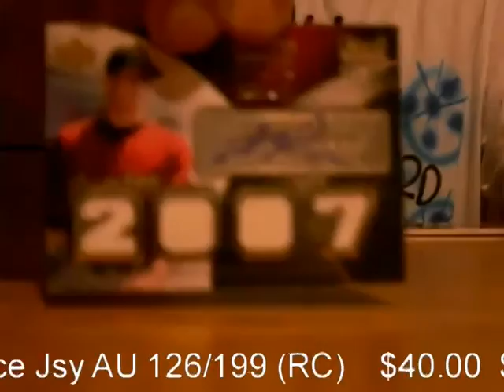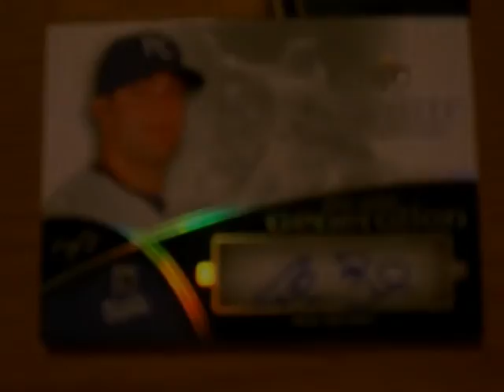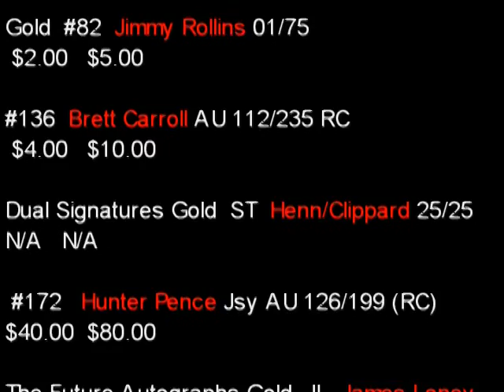2007 Upper Deck Exquisite Rookie Signatures Box Two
TheCardboardVillage.com breaks the fist box in a case break. Thanks to blowoutcards.com.